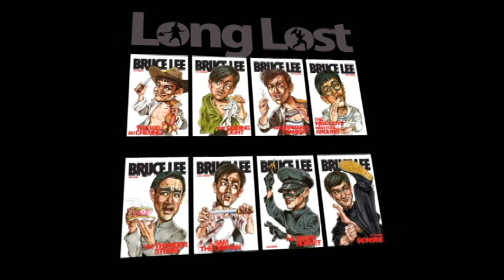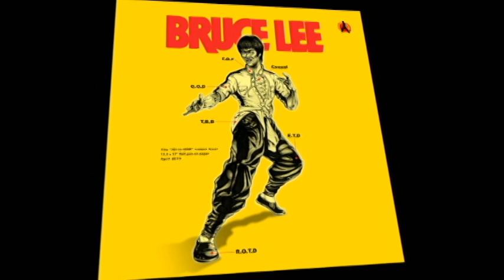*In Memory of BRUCE LEE 75th Anniversary / 李小龍75週年紀念 2015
- 周少康 (Adam Chow) / 李小龍75週年紀念畫册 -
In Memory of Bruce Lee 75th Anniversary Illustration Book
*9.5 x 9.5" Full Color on Gloss Art Paper
**90 Illustrations + 44 Icons
Music / "Bruce Lee vs Guns N' Roses (Remix)" by Tokio Fujiyama
Video (Sampler) Edit by Bruce Lee Arts
每本HK$100，售賣地點:
Bruce Lee Club 李小龍會
油麻地彌敦道530號，現時點161號舖
壽星專門店
旺角信和中心241號舖
Comix Box 漫畫博事
旺角信和中心203號舖
123漫畫精品專門店
北角英皇道278號，英皇柏麗大道購物中心35號舖
加華藝廊 Cawah Arts Gallery
上環四方街23號地下 (文武廟右側)
書得起 Basheer Design Books
1/F Flat A Island Building
439-441 Hennessy Road
(即鵝頸橋消防局側樓上)